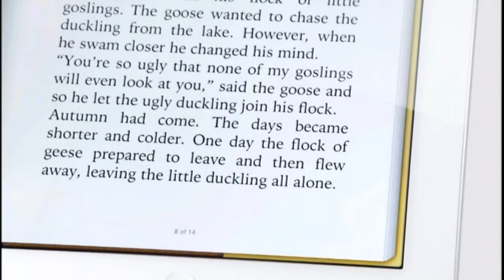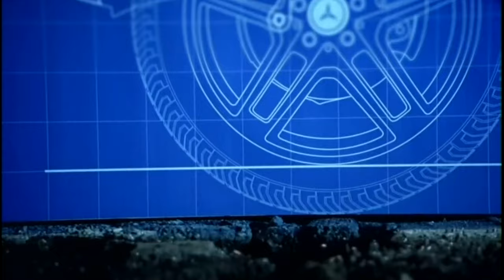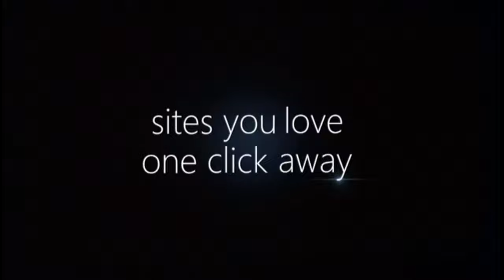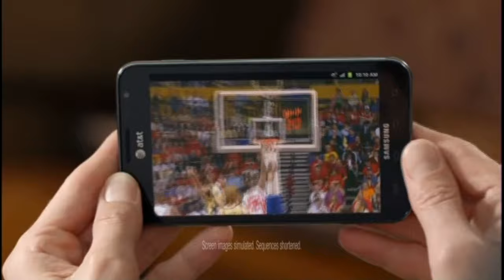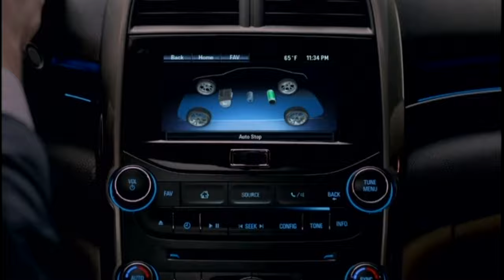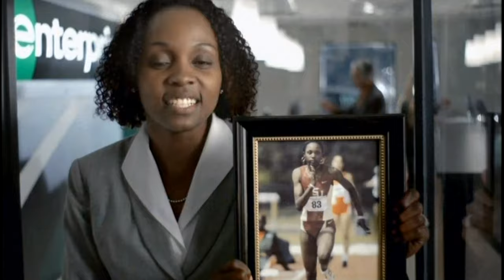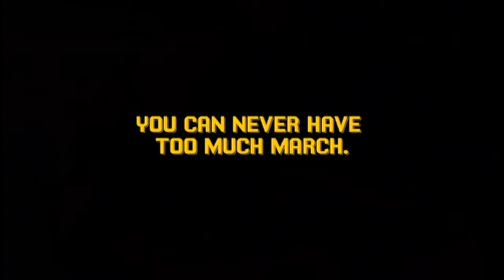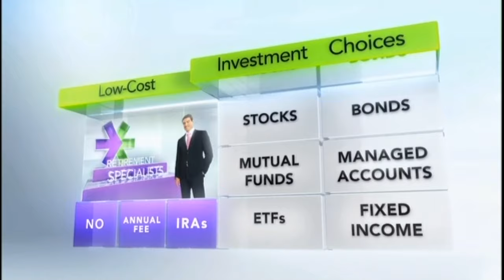2012 03 22 Syracuse v Wisconsin Sweet 16